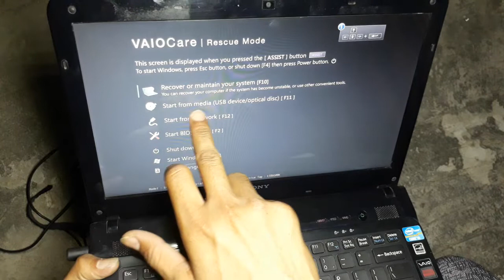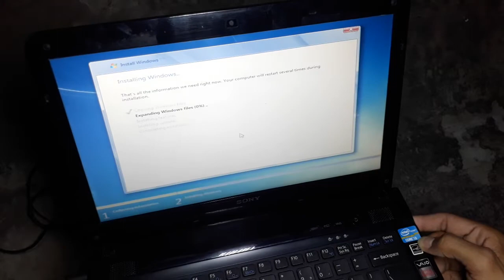How to install Windows 7 without boot Menu Sony Laptop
How to install Windows 7 without boot Menu Sony Laptop in Hindi